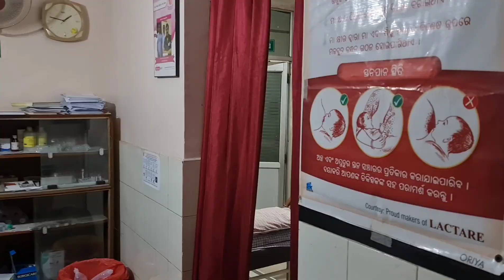Ram Navami ରେ ଆସିଗଲା Good News,, Baby boy hela ki Girl // କିଏ କିଏ ଆସିଛନ hospital କେ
VideoNo - 263
welcome to my Sambalpuri Vlog channel
                          ""ଧନ୍ୟବାଦ୍ 🙏""

             Video କେ ଅଧା ନୁ skip ନାଇ କରୁନ,,, ଦୟାକରି Last ତକ୍ ଦେଖୁନ ।